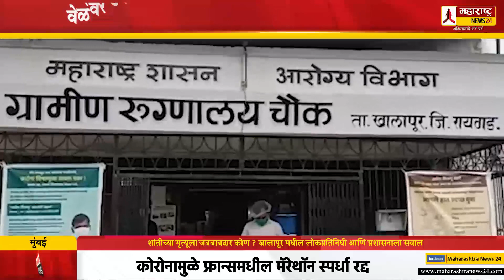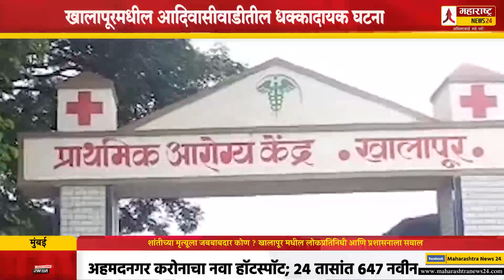शांतीच्या मृत्यूला जबबाबदार कोण ? खालापूर मधील लोकप्रतिनिधी आणि प्रशासनाला सवाल